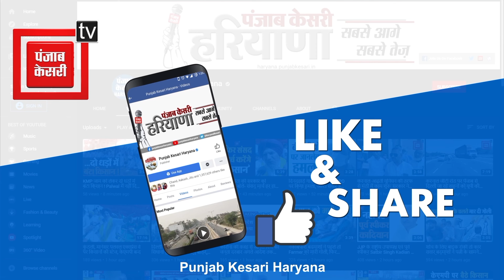Bahadurgarh में कांग्रेस प्रत्याशी Rajendra June ने किया मतदान, खास बातचीत में जीत का बड़ा दावा